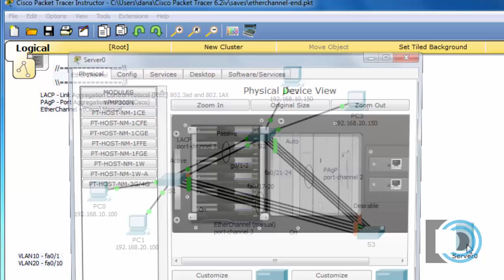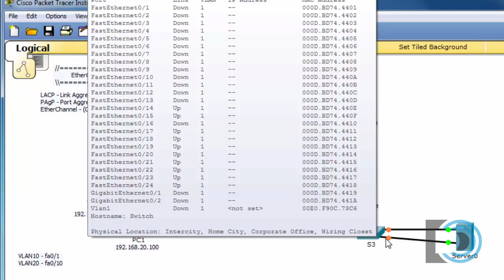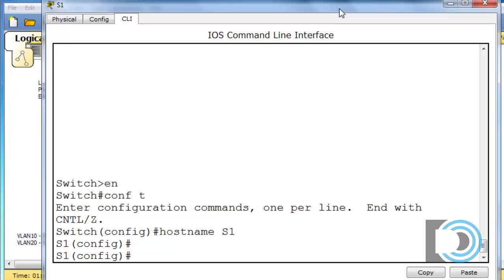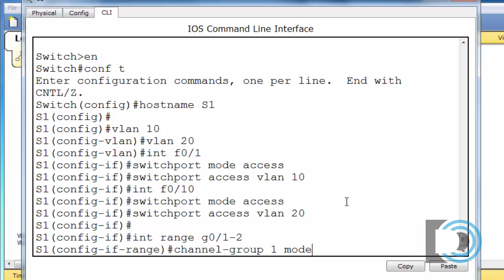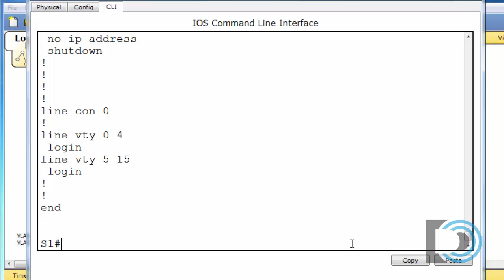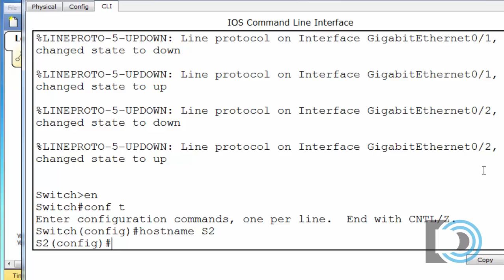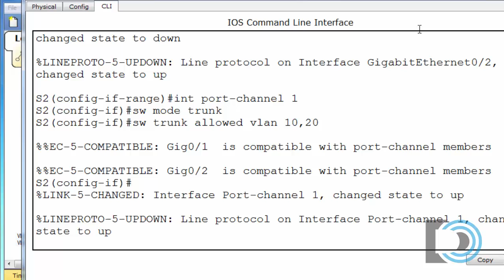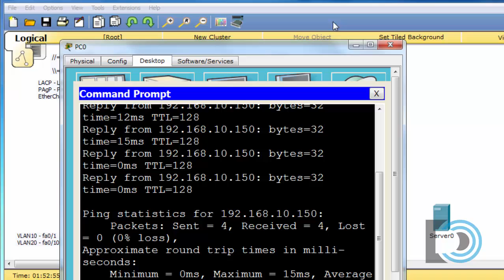EtherChannel in Packet Tracer 6.2 - Part 1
- In this video, I demonstrate configuring EtherChannel on Cisco 2960 switches using LACP. In part 2, I configure PAgP, and EtherChannel manual mode. The demonstration is done in Packet Tracer 6.2. The demonstration is Part 1 of 2 and is meant to be a general introduction to EtherChannel for the Cisco CCNA.